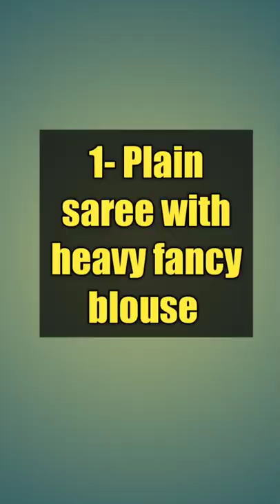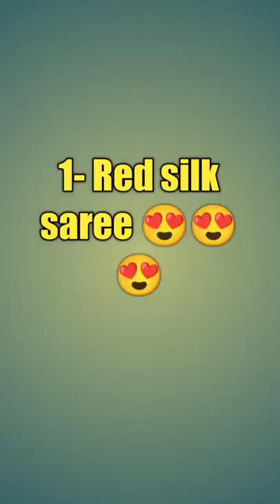karwachauth look book 2022|| करवाचौथ पर ऐसे ड्रेस पहने | karwachauth special saree & suits करवाचौथ